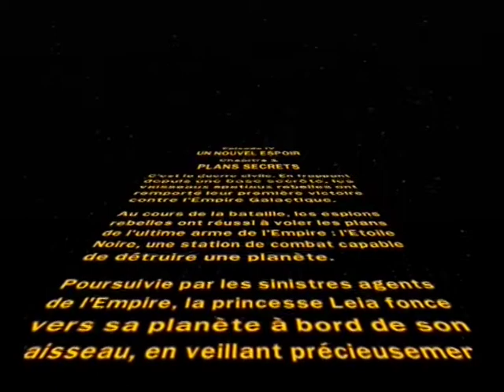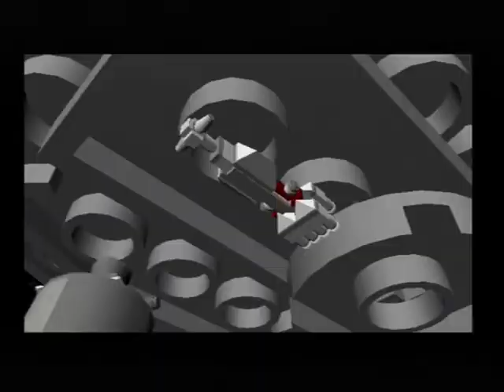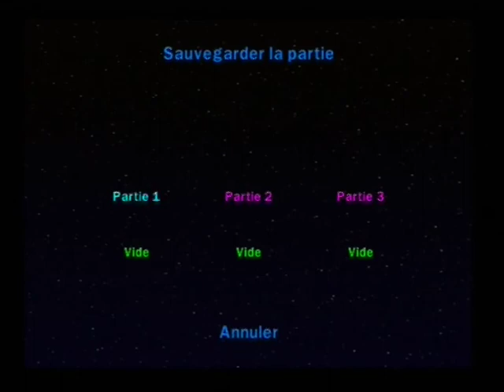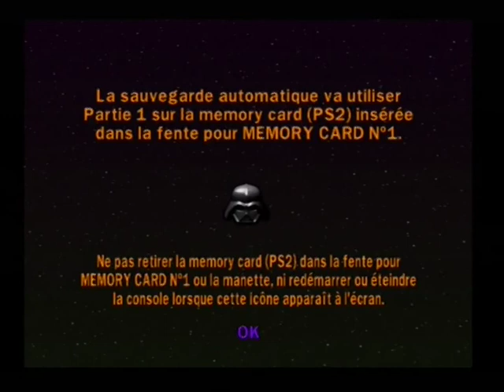Lego Star Wars II La Trilogie Originale PS2 20220510085321 Nouvelle Partie FR